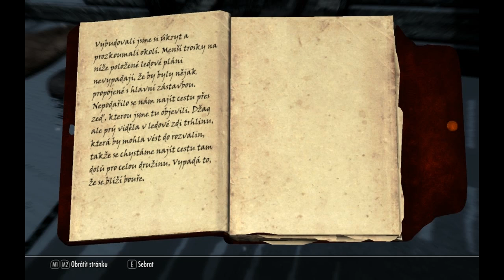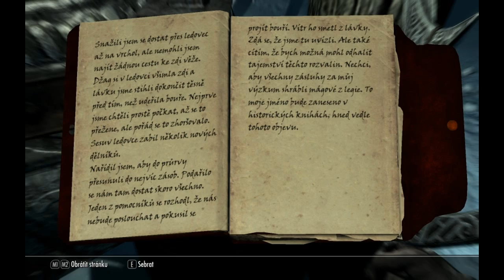TES 5 SKYRIM - gameplay part 920 - CZ